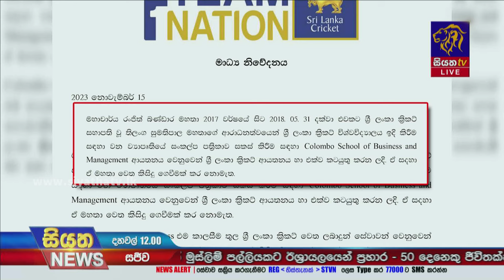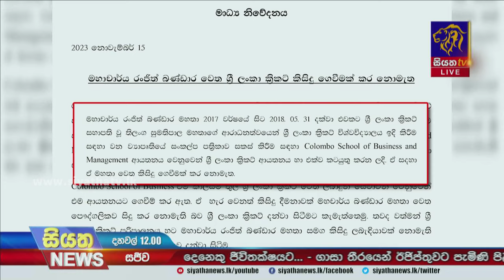ක්‍රිකට් අතුරු පාලක කමිටුවට එරෙහි පෙත්සම් විභාගයෙන් තවත් විනිසුරුවරයෙක් ඉවත් වේ | Siyatha News